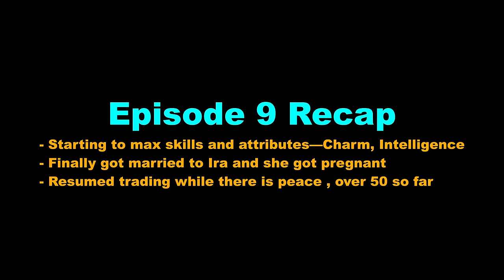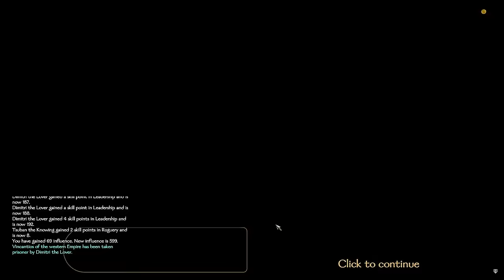SIMPing to Rhagaea Until She Owns EVERY Fief - Vassal World Conquest Campaign - 10